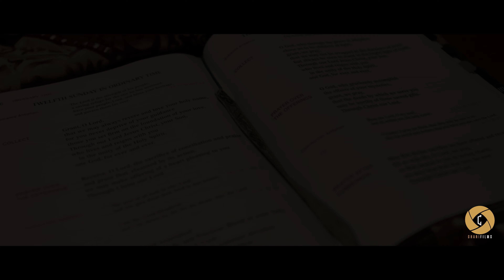P. Jose Diaz - Mi Llamado al Sacerdocio (Testimonio)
Would you like us to continue creating more Catholic videos like this one?

Padre José Díaz comparte la importancia de la santidad y las bellezas de su vocacional al sacerdocio. Deja un comentario y haznos saber lo que piensas de las palabras que el Padre José quería compartir con el mundo.